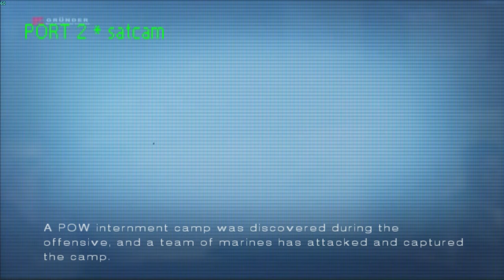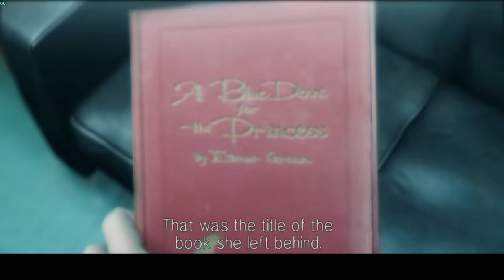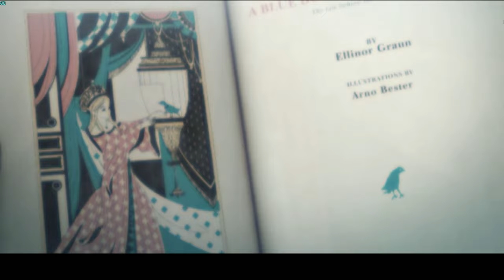AC5 #14: Ice Cage (Operation Backhaul)